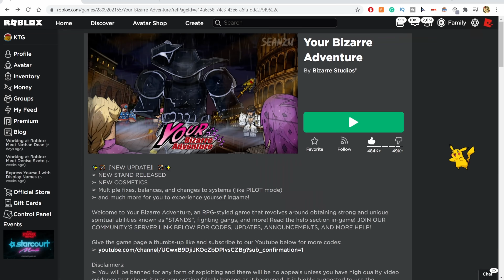[YBA] The Hand Hamon Raid In Steel Ball Run...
The Hand hamon raid in your bizarre adventure steel ball run. This might be one of the most overpowered stand combo's in the game. The army of noobs tried to erase every yba sbr server, with the hand hamon...

Roblox Your Bizarre Adventure is a Roblox game based off of the anime Jojo Bizarre Adventure. You can level up to unlock your character's abilities, unlock stands with arrows, travel around the map to complete the quest, and fight with or against other stand users. It's has a similar structure to a Pokemon game, and the characters and fighting styles of Jojo Bizarre Adventures. Roblox yba has stands like the world over heaven TWOH, Made in heaven MIH, Star Platinum SP, Golden Experience Requiem GER, and many more jojo stands. YBA also has specs like pluck and hamon that you can choose to fight with.